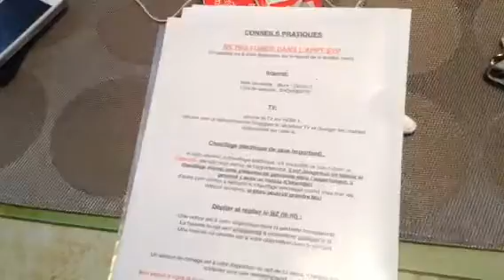My Paris Apartment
A quick tour of the apartment.